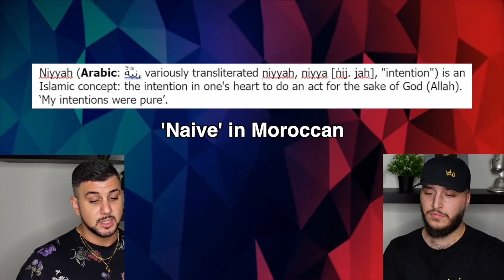Traditional women are NOT naive and a man's intention is STILL important | MANAL - NIYA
Whether it's 'naive' in Moroccan or 'intention' in Arabic, this video showcases just how powerful women actually are in traditional cultures found in North Africa and the Middle-East. This is for our Queens.
We are family ✊  We are culture 🌍  We are zihou 🏴
♫ Outro: Tribe of Monsters